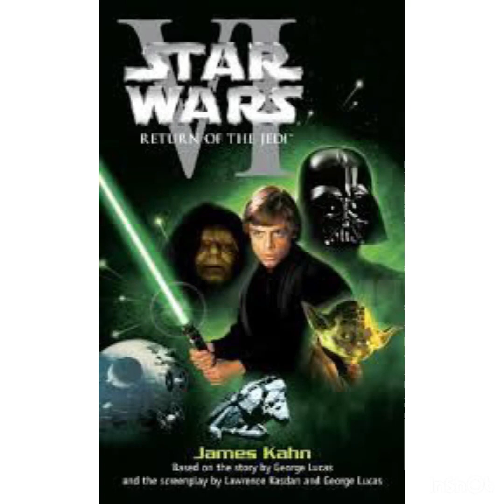SAW VI STAR WARS VI Soundtrack I don’t own any right to this video